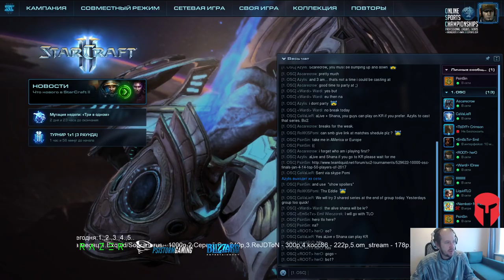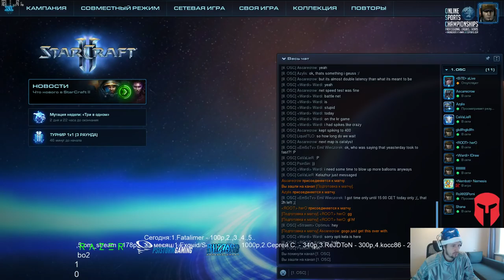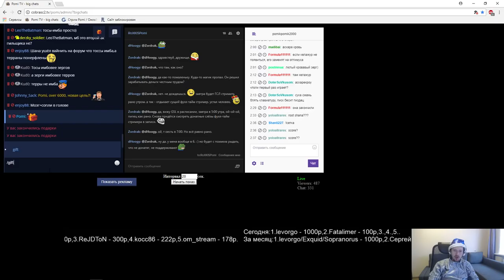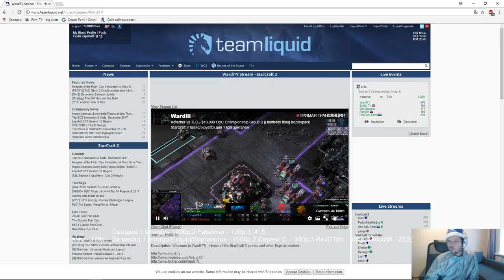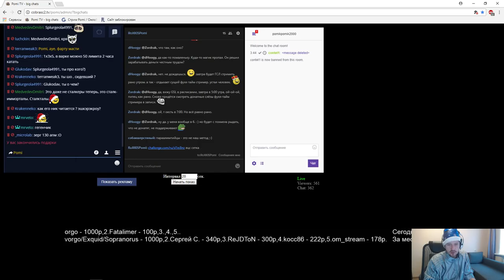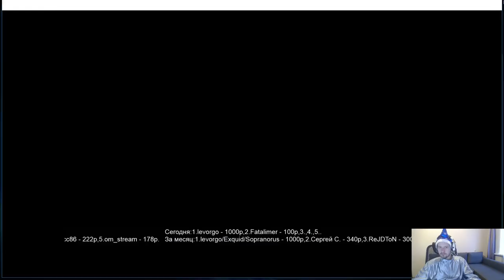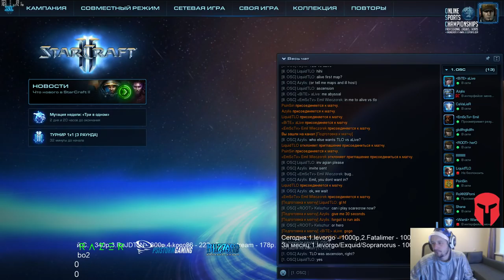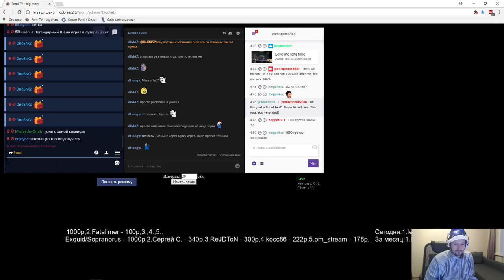SC2 OSC Финалы s5 - Group B (05.01.2017) Pomi